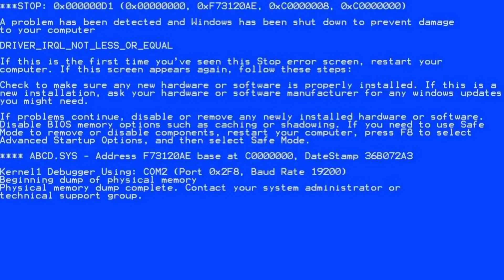Skywars vtipné monenty [Highlights]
IG tady!!
Popisek
Jak Mě můžeš podpořit

✨ Dneska tu mám další videjko, tentokrát vtipné momenty ze skywars. Tak snad si to užijete :)

★☆★ více infa a odkazy★☆★
xdddddddddddddddddddddddddddddddd
Můj Youtube ig, kde můžeš sledovat info ohledně Youtube
·٠•● Minecraft ●•٠·
💖 Díky za shlédnutí!